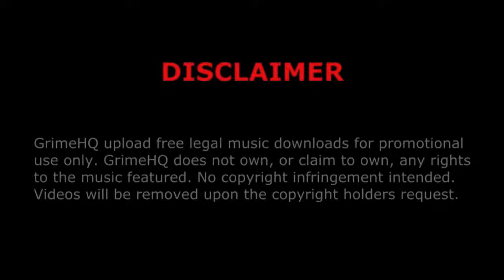Vader - lyricwise (featuring Krinjah)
Title: Lyricwise
Artists: Vader, Krinjah
Mixtape: Fuck A Deadline
Track: 6/29